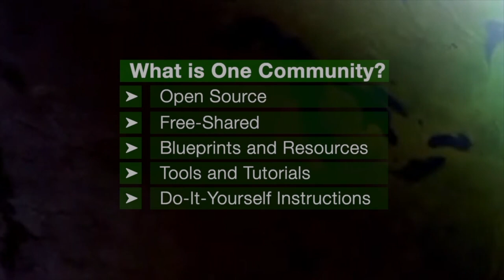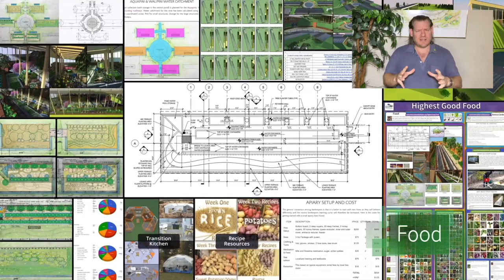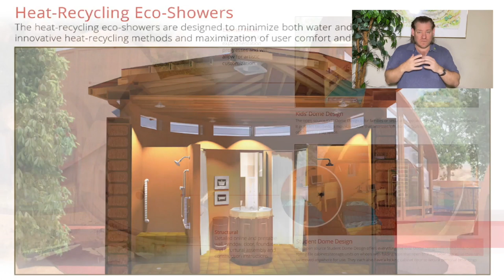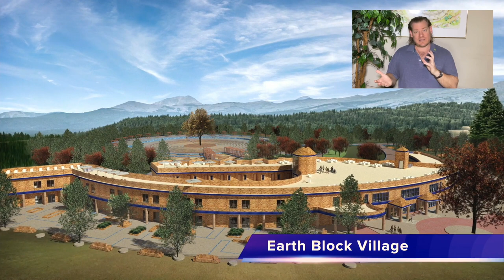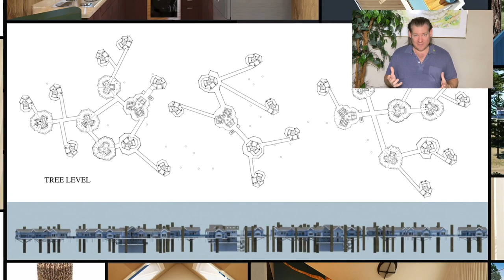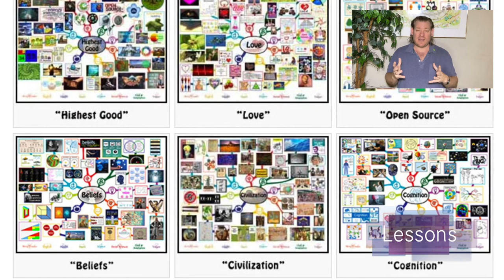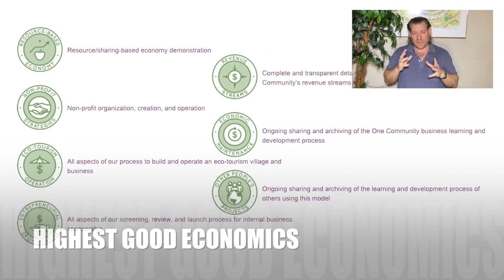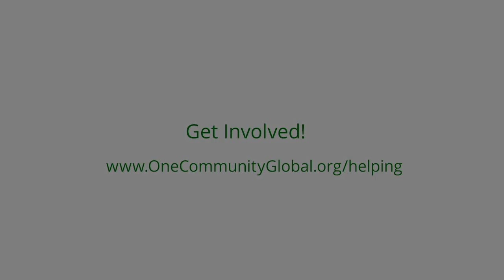Open Sourcing Global Sustainability - One Community Weekly Progress Update #556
Global Cooperatives | Using Natural Systems of Recovery | Eco Village | Sustainable Energy | Global Sustainability | World Change | Green New World | One Community | Weekly Progress Update #556 Specifics are

“One Community is dedicated to forwarding global cooperatives. Our organization is committed to advancing the cause of collaborative efforts covering food, energy, housing, education, economics, social architecture, and more. Combined, these will be used to build the cooperative teacher/demonstration models we see as holding the keys to a more sustainable and equitable future, empowering individuals and communities to come together, sharing knowledge, and working collectively to shape a brighter future for all. This is the November 13th, 2023 edition (#556) of our weekly progress update detailing our team’s development and accomplishments.”

THIS WEEK'S TOPIC: Forwarding Global Cooperatives